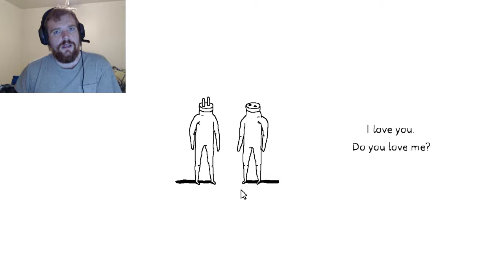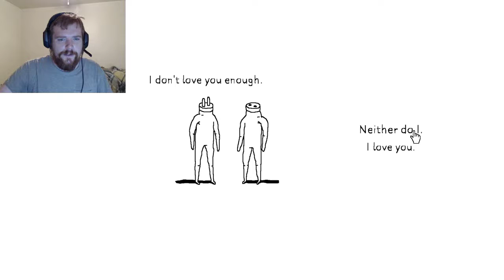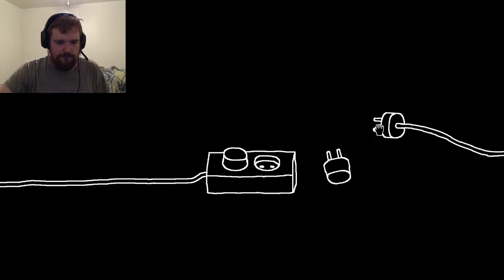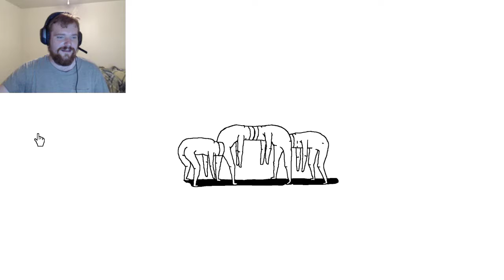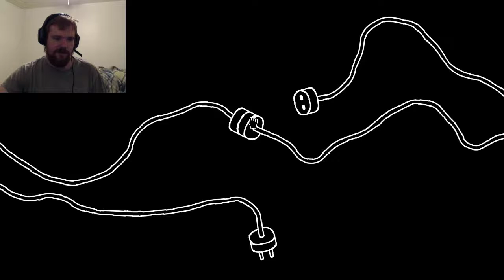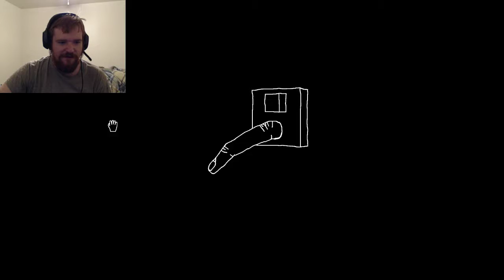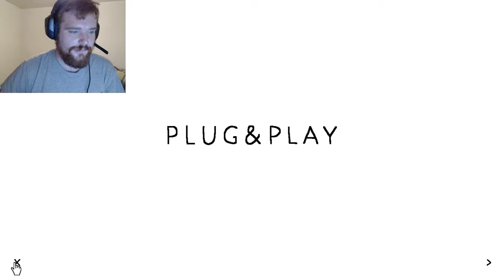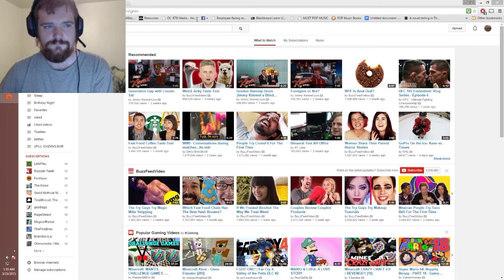Rampallion Plays Plug and Play - 2 / 2